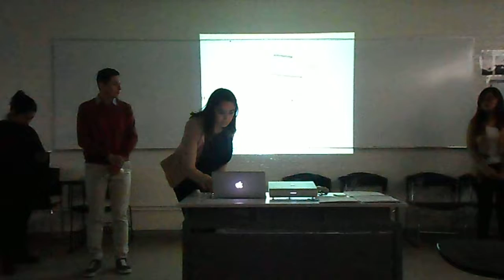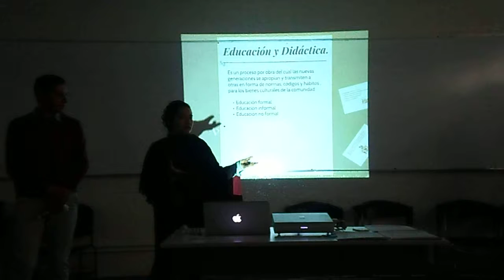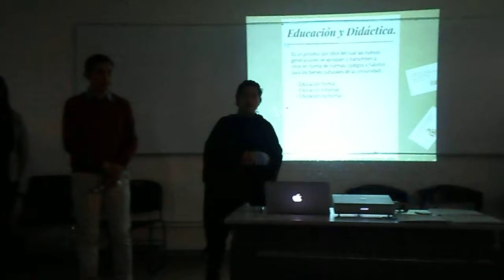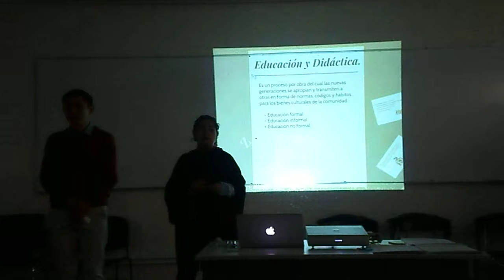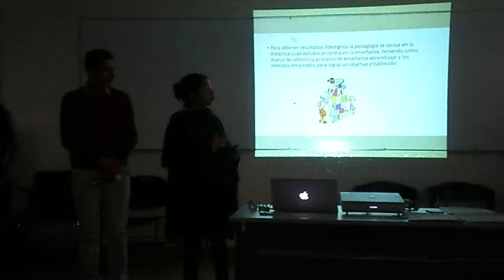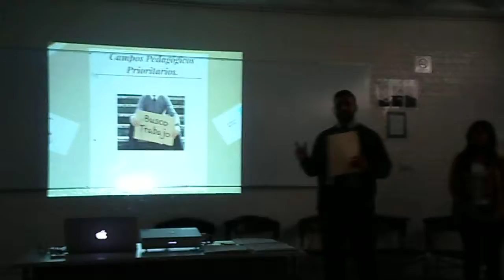Clase (Parte 2)